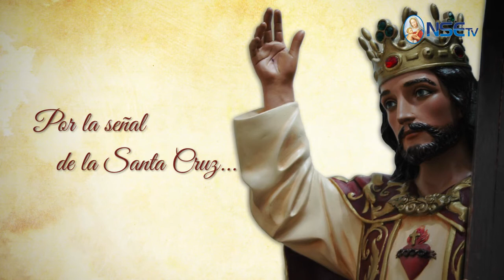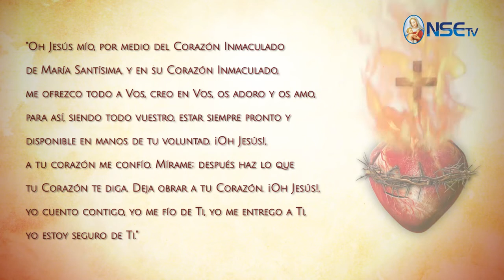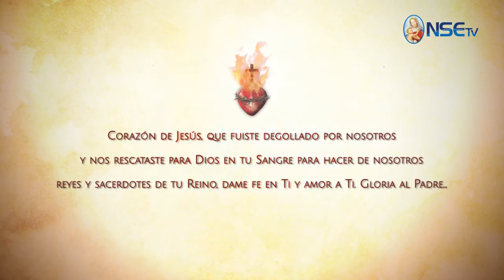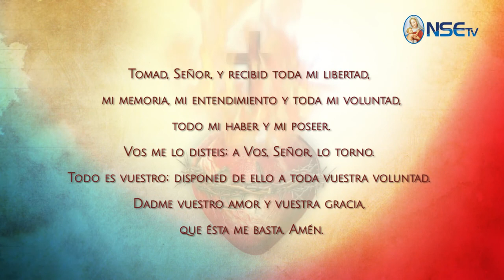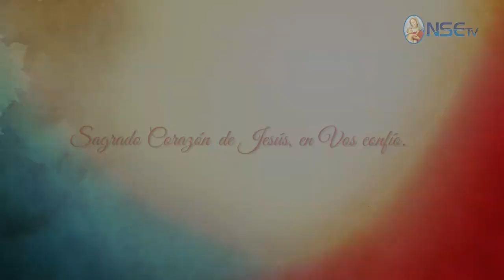ESPECIAL - MES DEL SAGRADO CORAZÓN DE JESÚS DÍA 21